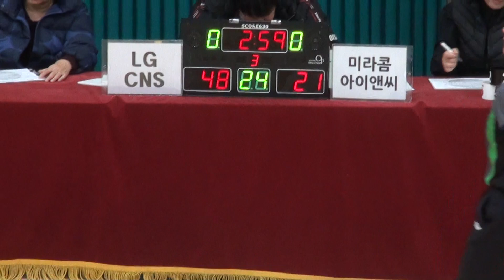[FULL GAME] LG CNS -미라콤 아이앤씨(2Q) | STIZ배 2019 The K직장인농구리그 3차대회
[FULL GAME] LG CNS - 미라콤 아이앤씨(디비전 3 A조)